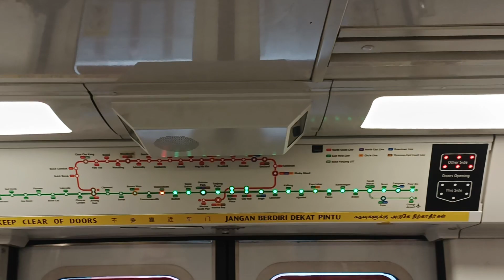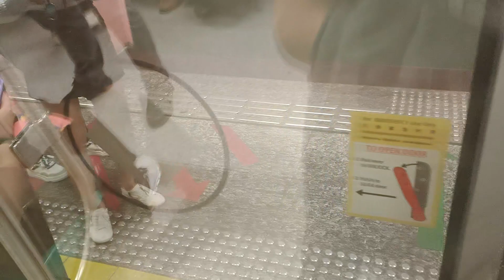[Back on EWL after 1 NSL Run] SMRT Trains - KSF C151A [517/518] [Queenstown → Redhill]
Time of recording: 1823hrs
Train Model: Kawasaki Heavy Industries & CRRC Qingdao Sifang C151A
Train Run: 147
Depot of Origin: Changi Depot
Final Destination Depot: Tuas West Depot
Carriage filmed at: 2518 A4/B4
AM/PM/Full Day: CHD PM Peak Service - Late Night Service

This video features a KSF C151A, 517/518, which is from CHD to serve EWL for the PM Rush Hours. Note that 517/518 did a transfer from TWD to UPD after ending service as TR348 PM. It did appear on NSL afterwards as TR423 AM. But then, 517/518 was suddenly seen on EWL once again... Only after 1-2 runs on NSL, it is back again. Drunk fella. Most likely to perm EWL?